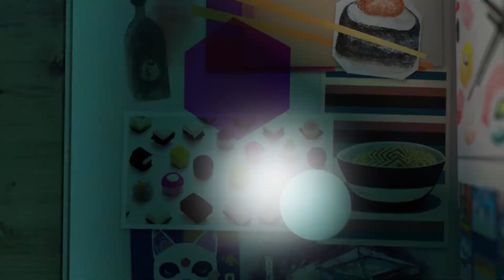WAKAYAMA – The sacred grounds of Koyasan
Koyasan, a sacred monastic center, attracts many visitors from Japan and abroad. Faith and prayer are embedded in everyday life of the locals, and the holy site has mystical attractiveness. About 1,200 years ago, Kukai, posthumously named Kobo Daishi, founded Shingon Buddhism and the monastery complex Koyasan at the top of a mountain 800 meters above the sea. Koyasan forms a hallowed site composed of 117 temples, including Kongobu-ji Head Temple. Plain, authentic faith can be found everywhere in daily life as the religion has been practiced uninterruptedly by Buddhist monks and even local residents. Experience the charms of Koyasan, designated as a World Heritage site for its extraordinary cultural landscape.

This video was produced in the demonstration project of Ministry of Internal Affairs and Communications, Japan in 2022.